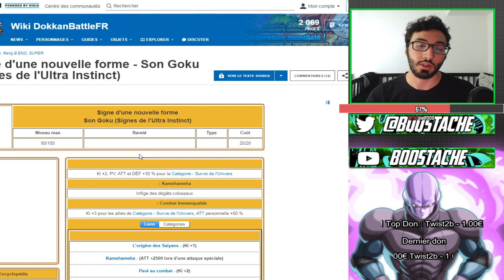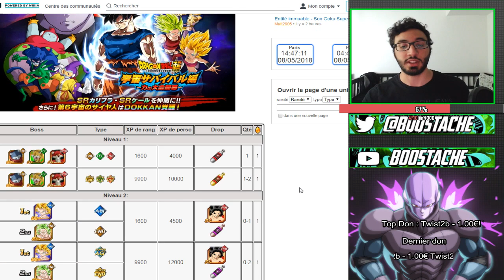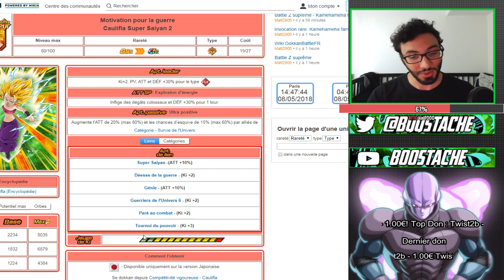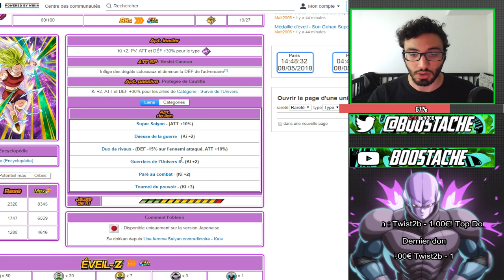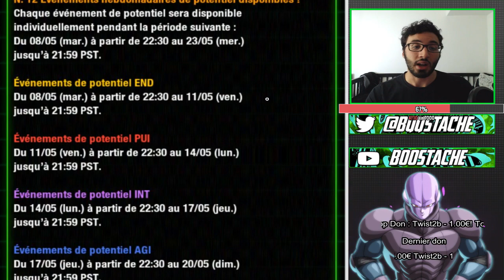NEWS CELEBRATIONS SSR GARANTIE JIREN + LE DOKKAN DU GOKU ULTRA INSTINCT !!! | DBZ DOKKAN BATTLE FR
Yo les potes !On se retrouve aujourd'hui  pour des news sur la nouvelle célébration tournois du pouvoir goku ultra instinct et jiren qui j’espère vous plairas !